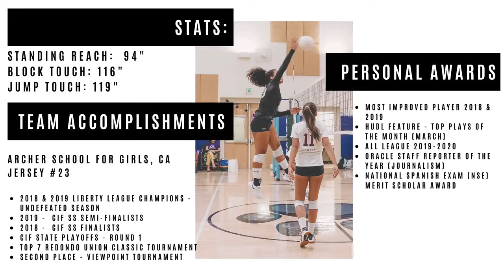Vaughan Anoa'i Highlights 2019-2020